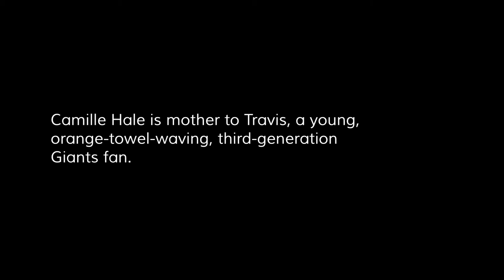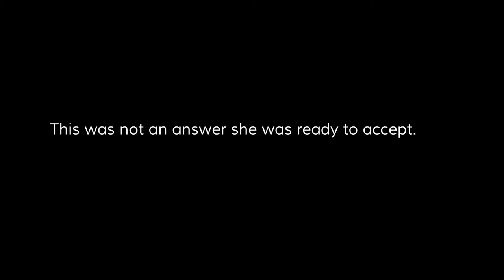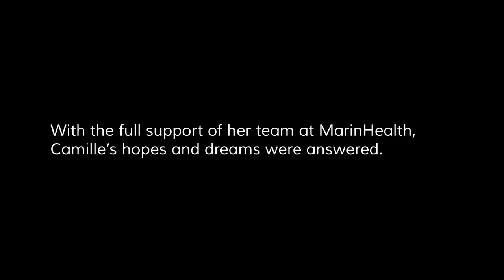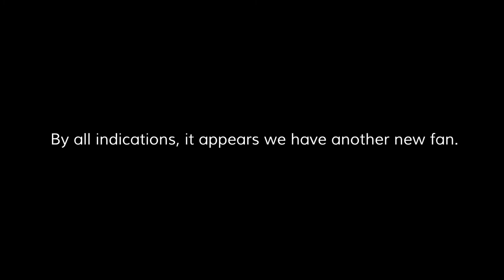Camille Hale: Maternity Care at MarinHealth Medical Center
MarinHealth Medical Center is one of the only Bay Area hospitals with 24/7 midwife services. Camille believes her delivery at MarinHealth Medical Center was the best of both worlds: a home birth experience in the safety of a modern hospital. She describes her daughter Sienna’s birth as “an incredible experience.” The nurses, doula and midwife worked together in perfect synchronicity and their presence was nurturing, calming and supportive.

Because of her past C-section, Camille had continuous fetal monitoring, but she was able to walk around and even labor in the shower for a while because MarinHealth Medical Center offers fetal monitoring with telemetry (without cords). The doula provided aroma therapy and suggested various labor positions. She and Camille’s husband were there throughout the birth, with the midwife coming in periodically to check on Camille’s progress.

Everyone honored Camille’s wish for an un-medicated birth, and the word “epidural” was never mentioned. When it came time to push, both the midwife and nurse were fully supportive of Camille’s chosen laboring position, leaning over the edge of the bed and squatting with the midwife sitting behind her cross-legged on the floor. Camille actually helped deliver her own baby and pulled her new daughter up onto her own chest. The birth team encouraged immediate skin-to-skin contact, and the baby lay on Camille’s chest for a long time before being weighed, bathed and given the necessary eye drops. Camille was able to initiate breastfeeding shortly after giving birth.